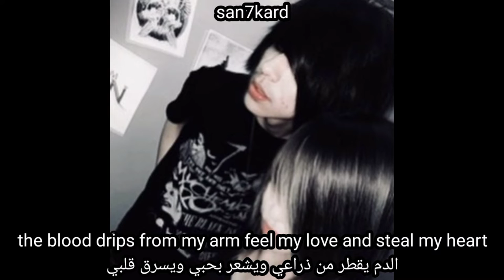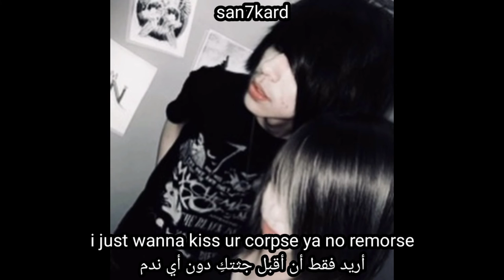skypebf x horrormovies & syris - such a whore [lyrics + مترجمة]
such a whore (lyrics video)
such a whore (مترجمة عربي)

lyrics

now i’m cutting on the floor ya we’ll have it my way
i just wanna kiss ur corpse ya no remorse
omg everything was so fucking real all ur pretty little lies
i don’t wanna feel anything anymore now ur shutting the door
omg what the fuck ur such a whore i didn’t know
x3
that u would be the death me all u wanna do is see me bleed
got me begging on my knees im just trying to plead
x4

ur a undead slut but i’m a fucking mess
pretty little scars bitch i do it the best
writing ur name in blood right on my chest
u said u love me i wish you’d kill me instead
and i’m in the morgue staring at ur pretty corpse
i’ll take u home and u can be all mine
bloody fucking nose i keep on dancing
sharing razors we can be forever
i fell in love but no i’m not okay
murder me pretty please i’m begging
u wanna see my scars why don’t u add a few
ill slit my wrists but i’m so fucking scared
the blood drips from my arm feel my love and steal my heart
dismembered princess ur so cute kiss my scars and stop my pain
hold me close make it all go away bby overdose with me
die with me forever be mine

yeah ur a fucking slut so easy give it up
can u cum nd fucking re me shoot me in the club
bby don’t try to ask for it just take it hurt me
can you break me down would u let me kill you
nd do it naughty you should call ur friends
let’s have a sex party pop another molly
i wanna feel ur body put you in a casket i’ll do it softly
i love it when you try to hurt manipulate
you saw my fucking cuts the look
that’s on ur face feels like 2021
i know that ur not the one do u rly want some
ya i’m fucking off one

skypebf - such a whore + horrormovies & syris (prod. pixelhood)